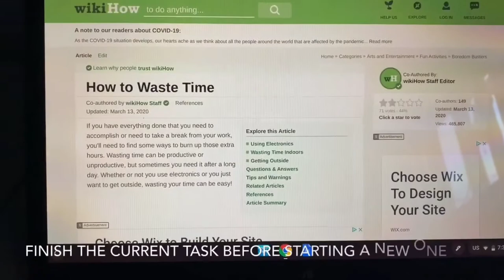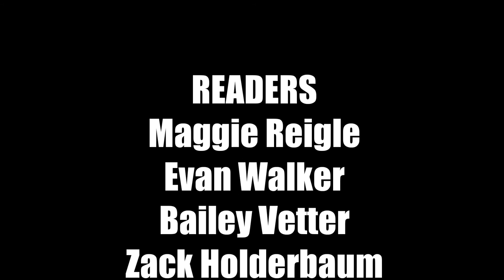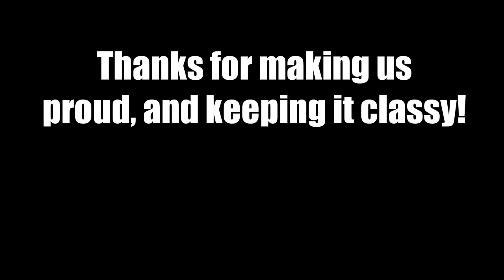April 29, 2020